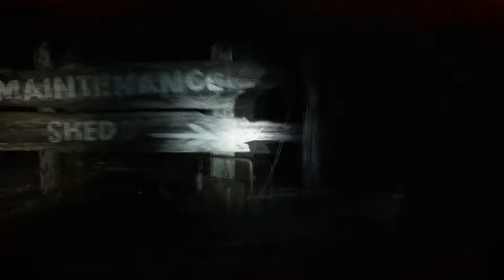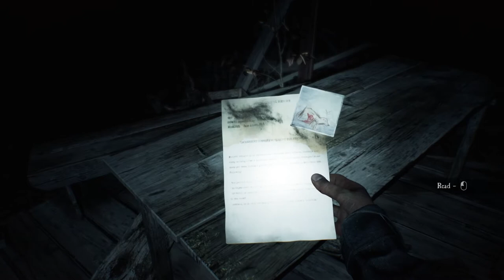Repairing the Steam Donkey! | Blair Witch, Part 5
More wandering the evil forest today, bullet helps out a bunch, and I fail a bunch!  Thankfully, I confirmed this through the magic of editing.